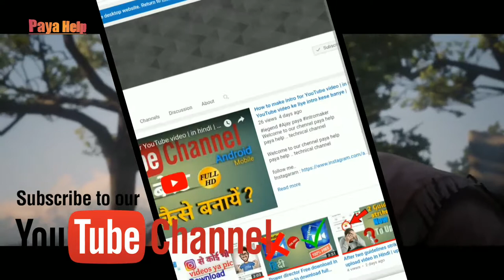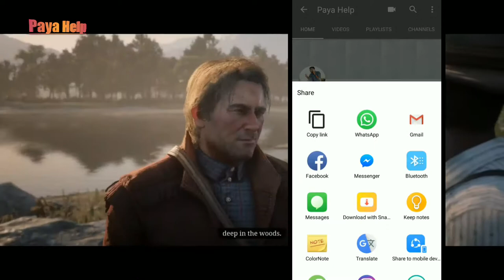how to make a youtube subscribe link | hindi |auto subscribe link kaise banate hain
||. your channel link. no sapce .?sub_confirmation=1

hello dosto is video me humane sikha
 vo bhi hindi me.to jesa ki mene bataya
 hi ki aap apne mobail se bhi
ek auto suscrib link bana sakte h.
to aasa katrta hu ki aap samajh gaye honge ki
mene jo bataya h vo aap use karke dekhe..
yadi aap nahi bana pate ho to aap muje niche
comment kar kar bata sakte h kibhai ye auto link suscrib wali humase na bani
to main aap ki maddd kar dunga...

Quiries

so pls subscrib my channel.

AND SPORTTTTTTTTTTT.

Keep sprorting..plz..🙏🙏🙏🙏